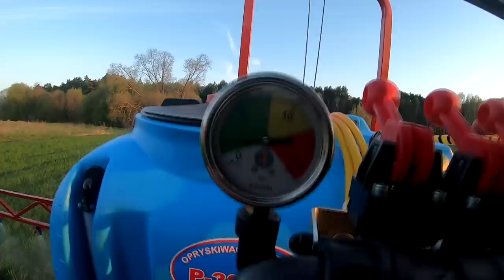Pierwsze sadznie ziemniaków - Pierwsze opryski Biardzkim 600l !